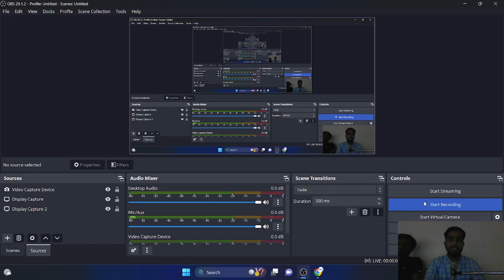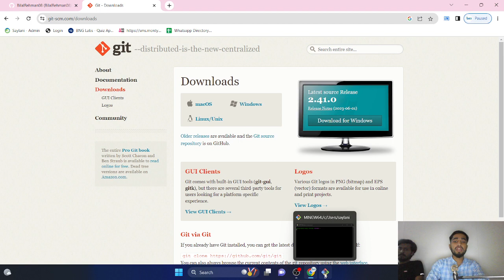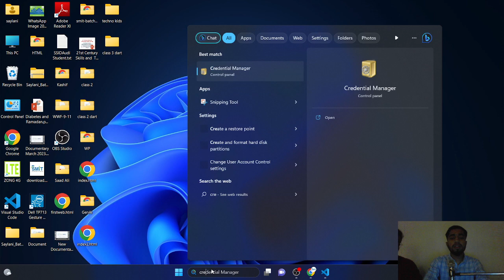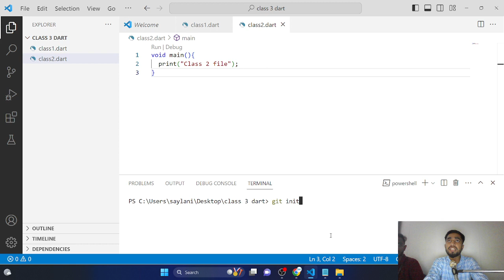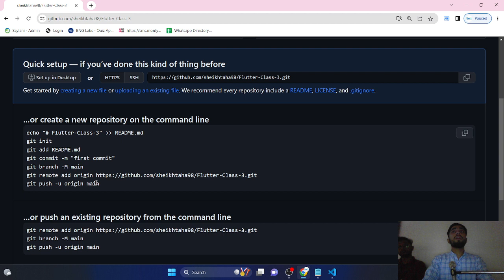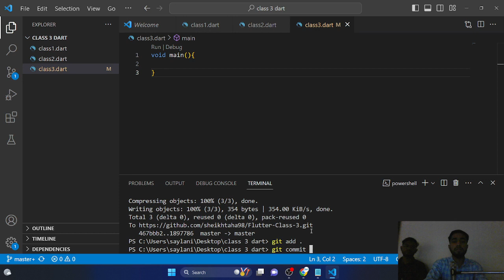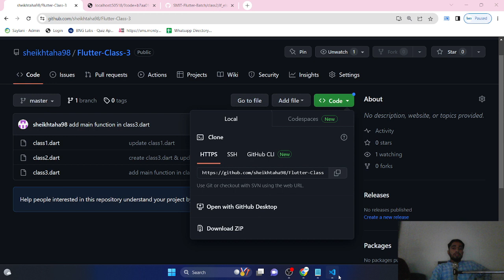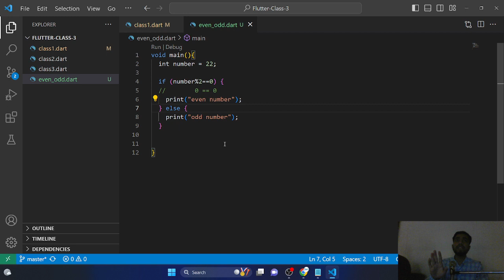Flutter Class 03 (By Sir Bilal Rehman)